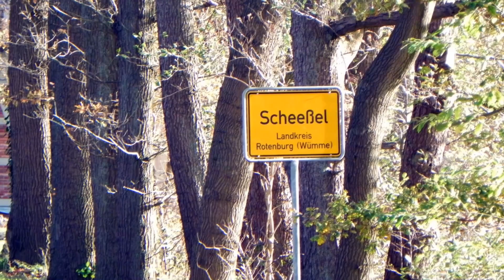Teaser AVIDES HURRICANES vs.SV Halle Lions am 07.12.2013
Vorbericht zum Pokalspiel der AVIDES HURRICANES gegen den Basketball-Bundesligisten SV Halle Lions am 7. Dezember 2013 um 18.30 Uhr in der Rotenburger Pestalozzihalle